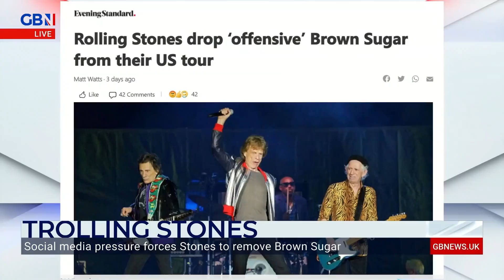Trolling Stones - Social media pressure forces The Rolling Stones to stop playing "Brown Sugar"